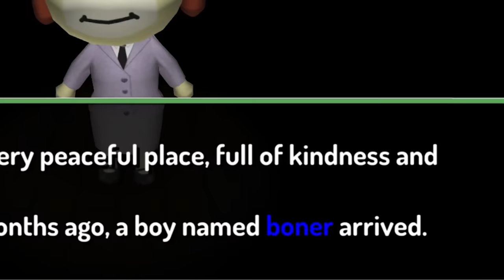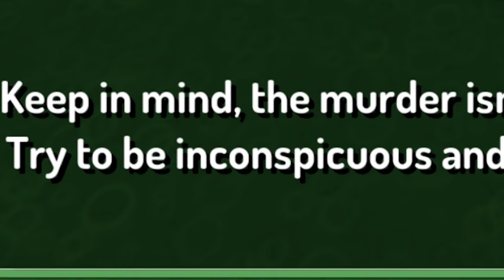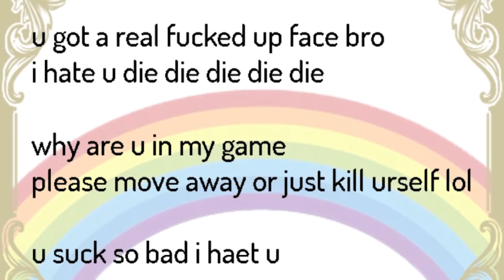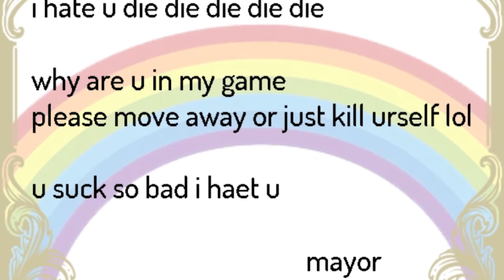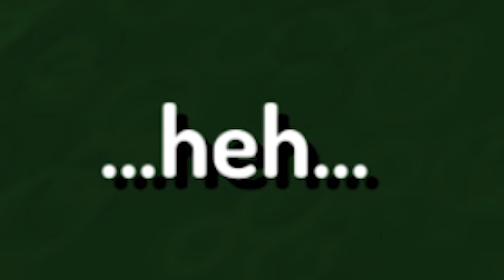Creature Street is like animal crossing but with a serial killer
Creature Street is like animal crossing but with a serial killer, not me for a change

Adam Midderigh
Adeline Harrison
Adriano Semrau
Aidan Fitzmaurice
Aleena Hanson
Alex Loader
Alexandra Watson
Alexcia
Alexis Simonow
Allison Rowey
Amanda Gibson
Amber D
Amy Kitchen
Amy Sowada
Andrew Dittrich
Andrew Macedonia
Andrew Scoledge
Anecdote Games
Angelique Mallas
Angie
Anha Bla
Annie Z
Anthony Carbone
Arran wynne
Ashley Nicolia
Audrey Melrose
Austin Kohagen
Austin M.
Ava Victoria
A_Lovecraftian_Horror
bagelparty
Bailey Kirkpatrick
Barry
Beandon’s buttfArm
Beckie Williams
Becky Marshall
Ben Mckimm
Benedikt Langgemach
Berkay Kalkan
Bernadette Vauntetto
Beth
Beth Potts
Bjarne Olsen
BlockerGER
Bore Grognarok
Bouelina
Brandon Messinger
Bree Billing
Brett
Brianna
Brittney Tucker
Broken Toothbrush
Brum
Bryan
caitlyn
Cara Barugh
Carlton Harrison
Casey Chavez
Cassandra Huynh
casterlyrockstar
Catelyn Berglund
CBgamerdude
Cby Woodland
Ceilidh McPherson
Charli Walker
Charlotte Stokes
Cheesemaster
Cherlyn Cochrane
Cheska Harland
Christian Ruiz
Christina
Christopher Dean
chromaticcanuck
Clarice
Clayton Garrett
Cole L
Cole Maloy
Colleen
Conner Orman
Connie
Connor David O'Brien
Corgan
Daisy Harbourne
Daniel Higgins
Daniel Neugebauer
Daniel Peacock
Daniella Cioffi
Danny Dirt
Daria Tkocz
Darkshard
Darren Wong
DarthPink
David G
David Parada
Death94
DEbiscuit
Dingus McKah
Ditte Brobyskov Jeppesen
Dolly Llama
Dragana Manevska
DreamyBeaver
DueTurnip
Dylan
Eckoh104
Elaine Lov
Elijah Lipkin
Elspeth Shell-Moyer
Emma Bussenschutt
Emma Clark
emma kinski
Emma McDonald
Emperor Tomato Ketchup
Erin
Erin M
Espen Sande Larsen
Estie
Finn H Drude
Finn Stewart
Float
Floyd Rodriguez
Franklin Shepard
FreyaLovee
G.I. George
Gabriella Hahn
Gabrielle D
Genevieve The Paradox
Georgina Dingle
Gianni Sarra
Gracie Haywood
Gratzster
Gudjón Orri Gunnarsson
haco0n
Hailey
Hailey Tecklenburg
Hannah du Toit
Hannah Redman
Henrik Hansen
Holli Winter
HummaKavula
Imogen Prickett
Isabelle Tierney
ItsMeAubree
Jack Coles
Jack Gregory
Jacob Fritz
Jacob Seymour
Jacqui Sebo
Jaded Sapphire
Jake Willette
James FitzGibbon
James Highmore
James Steele
Jamie Bindon
Jannik Jokić
Jason Brooks
Jaxsen
jealous worm
Jeff Bajorek
Jen Withonen
Jenna Buller
Jennifer Walker
Jess Tartamella
Jessica Robinson
Jessica Stewart
Jessie Medina
Jhara Ivez
JMui
Joci Annas
Joe Wallis
Johanna Wernecke
John
John Nelander
Jonny Wheater
Jordan Miner
Joseph Warner
Josh Strike
Joshua
Juli
Jundarian
Junior Mint
Justinius